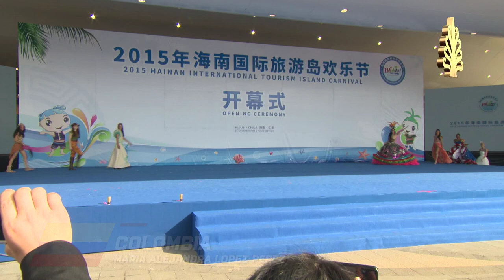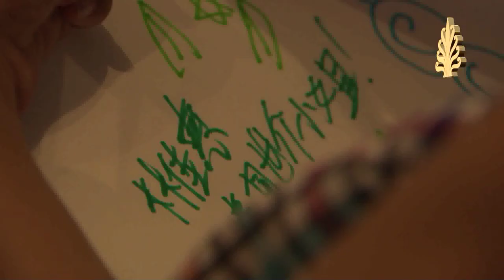MW2015 - Behind the Scenes E03 : Visit To Haikou (sound mastered)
This year at Miss World, join our reporter Neil Krisralam as he takes you behind the scenes here in Sanya, China!

Today we take a look at the contestants visit to Haikou, where they opened the Haikou Festival, and spent time interacting with young families living in Haikou!